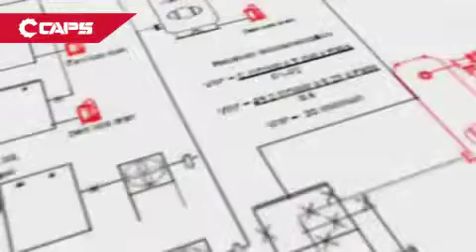Inside An Ingersoll Rand Oil Free Air Compressor System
Gain a fresh perspective and see what the components of an oil free compressed air system from Ingersoll Rand would look like.

is more than happy to develop an oil free air compressor solution for any requirement Australia or overseas, using Ingersoll Rand compressors and equipment from other world-leading industrial brands.